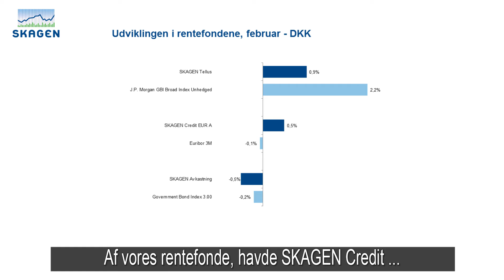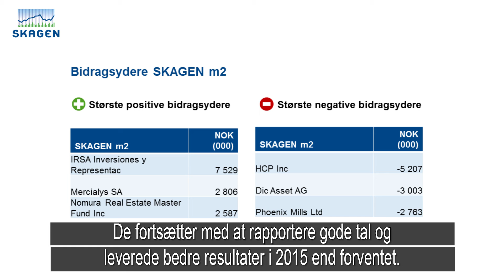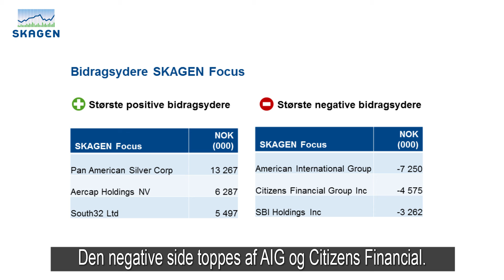SKAGEN status februar 2016 - DKK